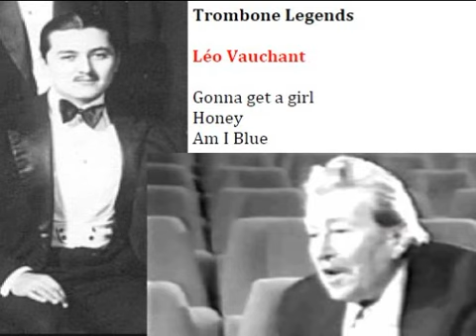Léo VAUCHANT - Trombone Legends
Léon Vauchant -Arnaud (tb, arr), Lud Gluskin (ld), Julien Porret (tp1), Eddie Ritten (tp), Gene Prendergast, Billy Bartholomew (as, cl) Merrow Bodge (ts, cl), Fred Zierer (vln), Joe Kreklow (p), John Castellucci (bj), Arthur Pavoni (tu), Ted Goebel (dm), Paris, June 30, 1928
0:00 Gonna Get a Girl
2:51 Honey
same, London, June 27, 1929:
5:44 Am I Blue
Archives Michel Laplace